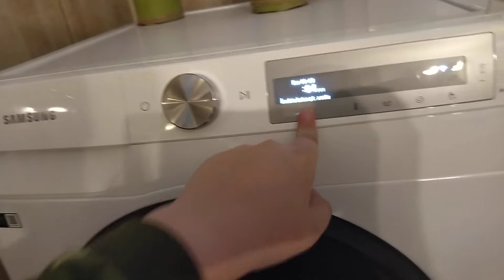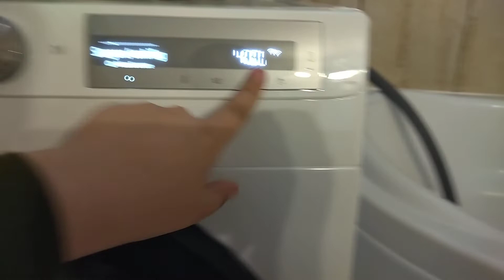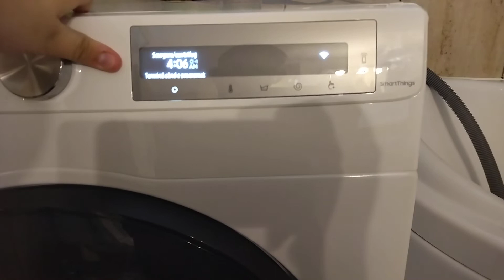Samsung Ai Service Mode activated( read description)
PRANK! Samsung Ai Service Mode is not working. I try it. IT s not working. I think Samsung Models from series 6+ Has not service mode. Thanks Dylan for give me some information about service mode.